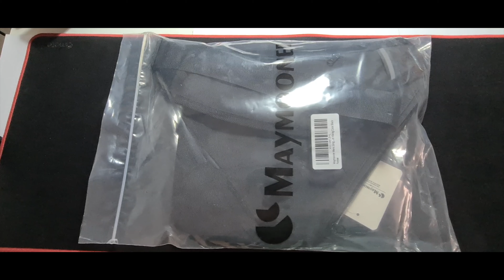maymooner sling bag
Amazon UK

Amazon UK